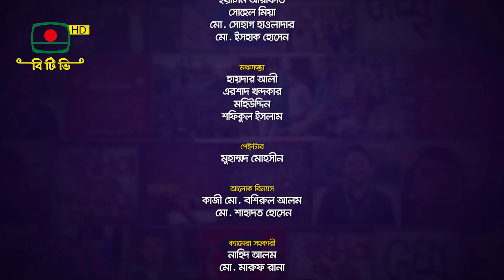আগামীর বাংলাদেশ - ১৫ সেপ্টেম্বর, ২০২৪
আগামীর বাংলাদেশ

আলোচক:
- আবু সাঈদ খান, লেখক ও সাংবাদিক
- এহ্সান মাহমুদ, সাংবাদিক ও কথা সাহিত্যিক
উপস্থাপনা: সরদার ফরিদ আহমদ
প্রযোজনা: ইয়াসির আরাফাত, মো. মাহেদুর রহমান
তারিখ: ১৫ সেপ্টেম্বর, ২০২৪